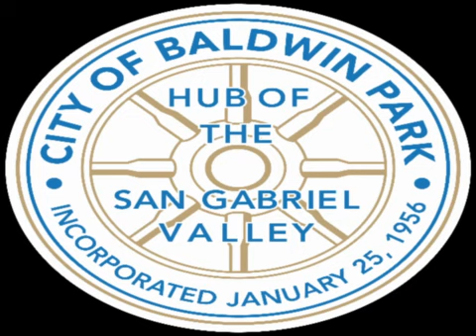Planning Commission - 05/26/2021